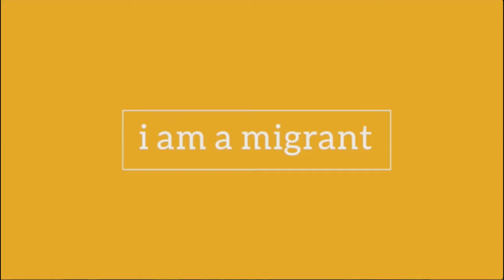Ahmed e Shorouq: o desafio da integração na escola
Quais as chances de fazerem piada com seu nome no primeiro dia de aula? Aproximadamente 100%, se seu nome for estrangeiro. Ahmed e Shorouq ainda se lembram seu primeiro dia de escola.